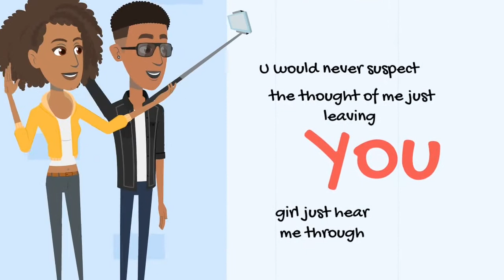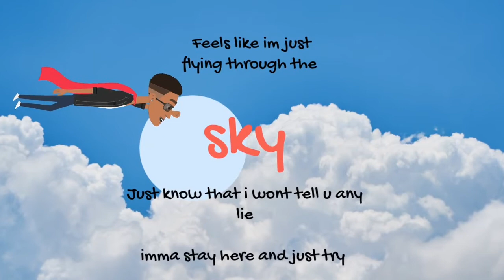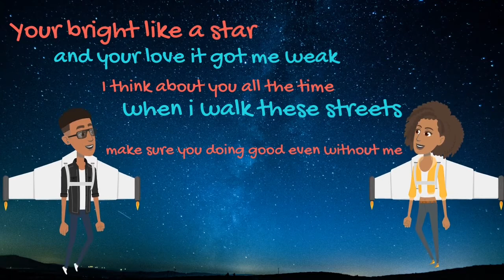Sky(animated music video)